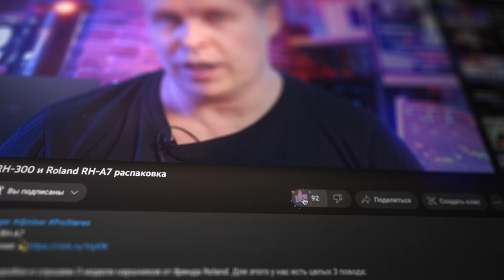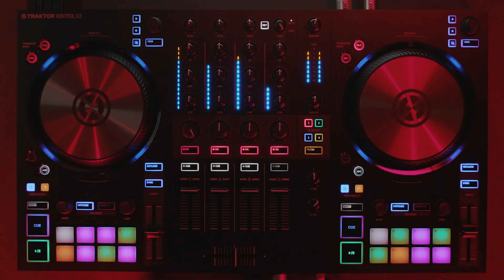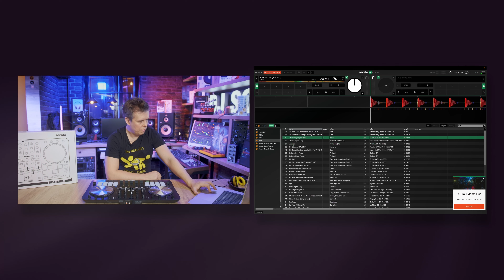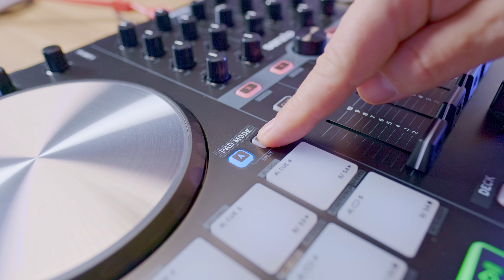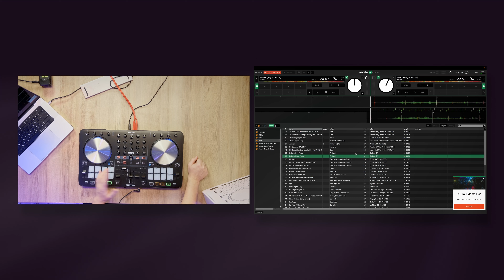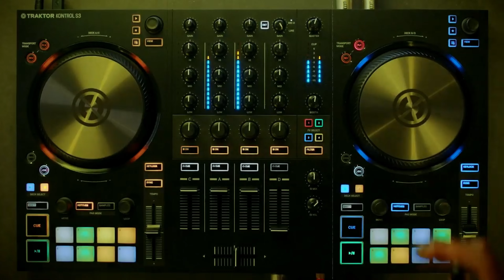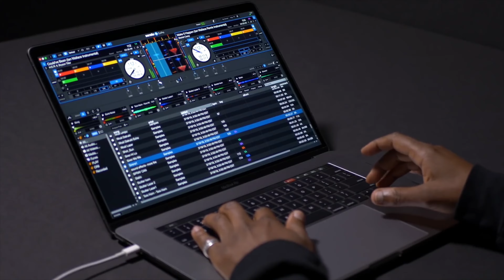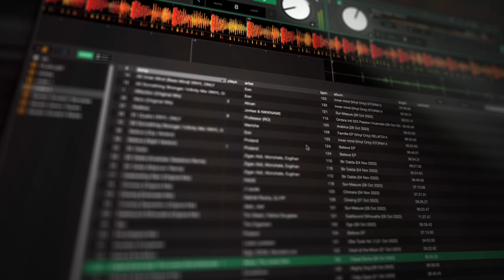RELOOP BEATMIX 4 mk II Обзор на бюджетный, хороший 4 канала Dj контроллер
RELOOP BEATMIX 4 Обзор на Dj контроллер

Заказать диджейское и другое оборудование по выгодным ценам через школу с максимальными скидками можно

Друзья привет! В этой серии DJ TAGA рассказывает о не дорогом DJ контроллере бренда Reloop. Хорошо собранный, 4-х канальный, с поддержкой программы Serato Dj Light из коробки - Reloop Beatmix 4 mk2. Нас удивило качество устройства, при том, что стоит он очень не дорого.

Здесь мы делимся секретами как выбрать best DJ controller, как стать диджеем. Вы найдете для себя информацию о диджеинге для начинающих.